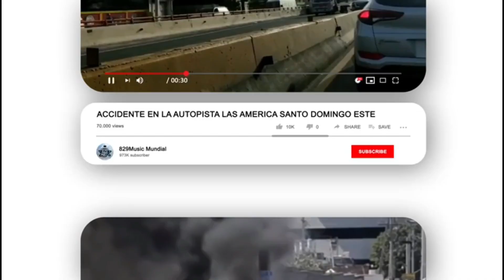HOMBRE QUE MATÓ SU ESPOSA DEJA UNA CARTA DICIENDO PORQUE LO HIZO Y MIRA LUEGO TERMINA CON SU VIDA